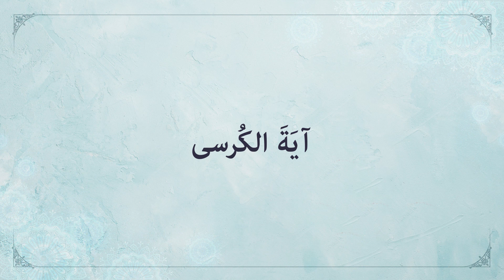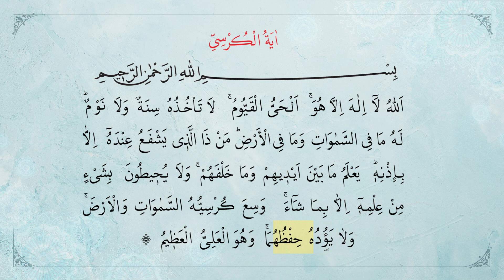آیَةَ الکُرسی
کتاب رایگان
وب سایت ما